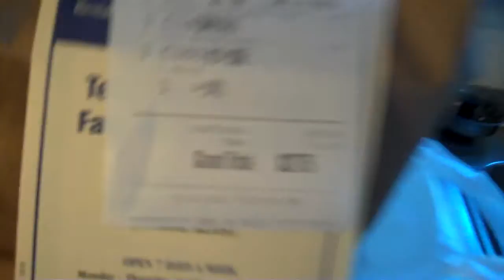292 - Smile?! (Maybe Not)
We're ordered chinese food! ... And look at the bag! lol